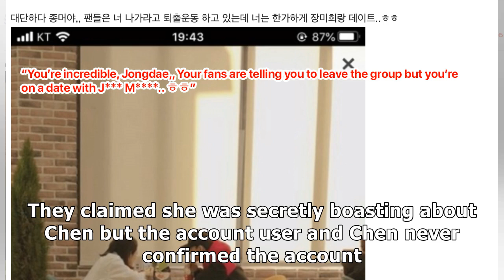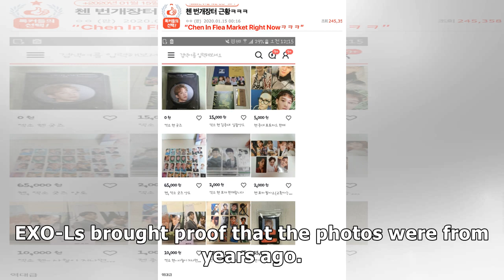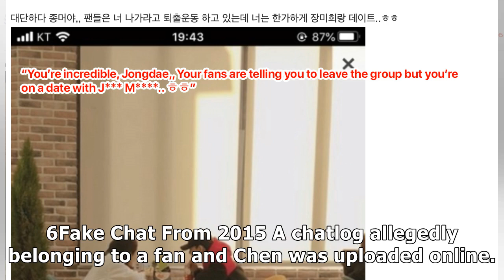7 Times Anti-Fans Tried To Bring EXO's Chen Down By Spreading Ridiculously FALSE Rumors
7 Times Anti-Fans Tried To Bring EXO's Chen Down By Spreading Ridiculously FALSE Rumors